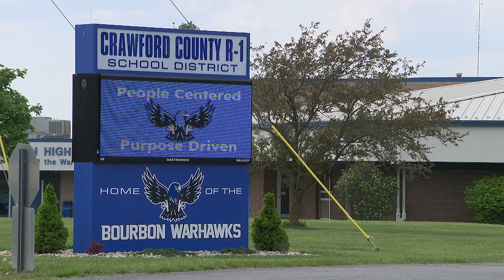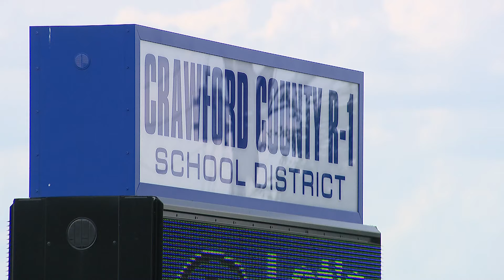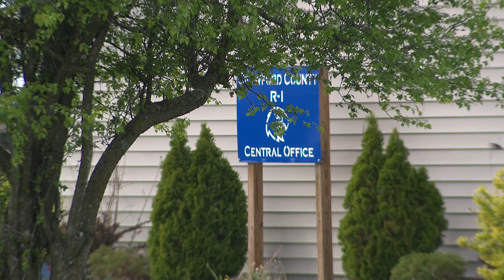Missouri school district pays victim $3.1M after hiring convicted sex offender as bus driver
James Philpot was a convicted sex offender. The Crawford County R-1 School District hired him to drive a school bus in 2021 anyway.